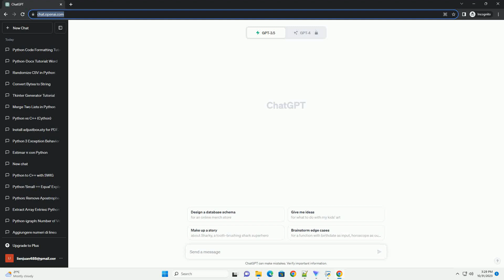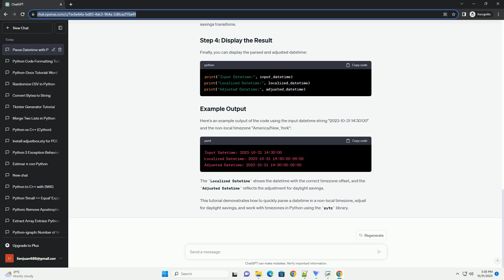Quickly parse Python datetime in a non local timezone adjusting for daylight savings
Handling datetime objects in different timezones, especially when daylight savings time (DST) is involved, can be a bit tricky in Python. This tutorial will show you how to quickly parse a datetime in a non-local timezone and adjust for daylight savings. We will use the pytz library to manage timezones and handle daylight savings changes.
Before you get started, make sure you have the pytz library installed. You can install it using pip:
First, import the required libraries, including datetime and pytz.
Suppose you have a datetime string in a non-local timezone that you want to parse. Here's how you can do it:
In the code above:
Now, localized_datetime contains the datetime object with the correct timezone information.
If the non-local timezone follows daylight savings time (DST), you can use the normalize method to adjust the datetime for DST changes:
The normalize method ensures that the datetime is correctly adjusted for daylight savings transitions.
Finally, you can display the parsed and adjusted datetime:
Here's an example output of the code using the input datetime string "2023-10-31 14:30:00" and the non-local timezone "America/New_York":
The Localized Datetime shows the datetime with the correct timezone offset, and the Adjusted Datetime reflects the adjustment for daylight savings.
This tutorial demonstrates how to quickly parse a datetime in a non-local timezone, adjust for daylight savings, and work with timezones in Python using the pytz library.
ChatGPT